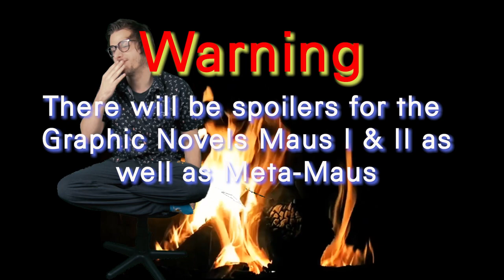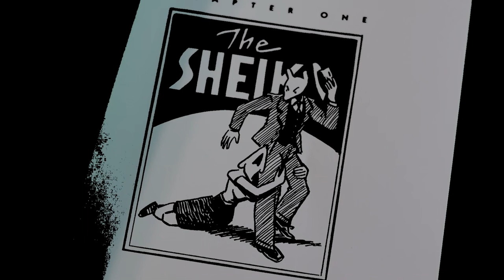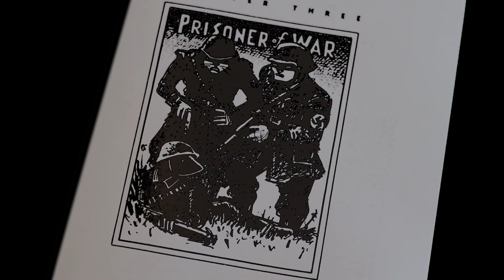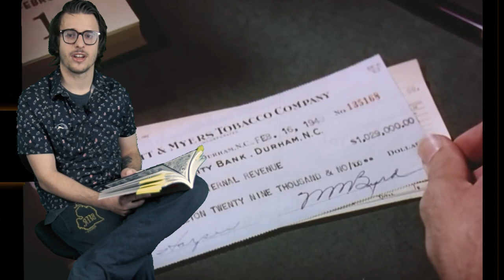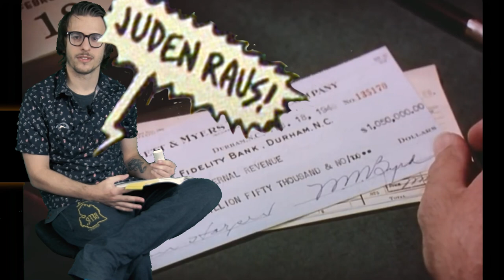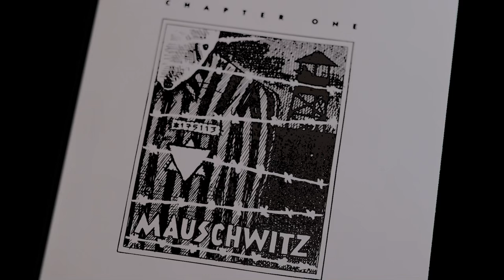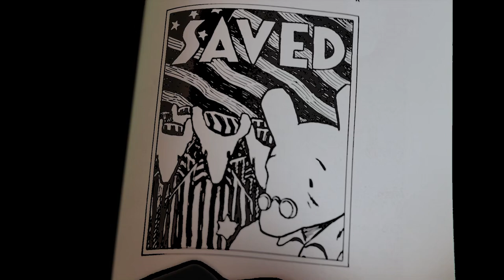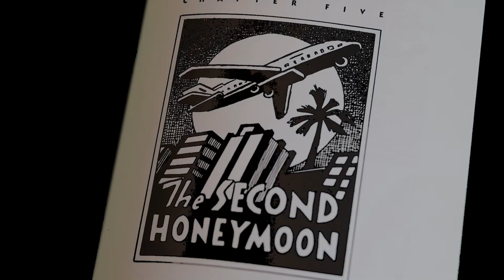Art Discussion: Maus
Is it a review? Is it an analysis or critique? No! I mean maybe? its a Synopsis and  Discussion about one of the most influential comics in my life, and possibly the world. Art Spiegelmans Maus 1, 2 and Meta Maus are must reads Please get them for yourself!

Maus 1&2
Meta Maus

Socials Baby, Im pretty quiet

Editors notes:
Well there are a bit more than a few mistakes still in the video, but I literally have to move on from this one, Its been almost two months of research and editing. I am really proud of the finished product but Im sure in a few months when I have the stomach to rewatch it I will wince at the mistakes I left in.
I dunno Im still happy a lot of what I wanted to come through did and I hit on all the topics that I thought were important about the comics.
I was heavily inspired to make the video when hearing In Praise of Shadows mention it in passing in a few of his videos. And I was not dissapointed at all with the comics, Arts attention to detail is astounding and Im envious of the time he is able to take to really perfect every little corner of his pages.